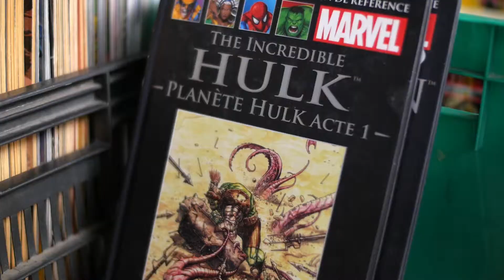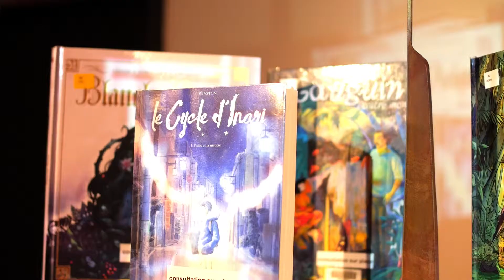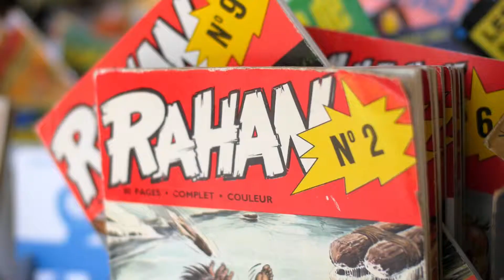Festival BD 2017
Retour en vidéo sur ce 22e Festival BD de Sérignan, placé sous le signe du Futur, avec son Président Olivier Balez.
Merci aux auteurs et au public toujours nombreux et fidèle au rendez-vous malgré les caprices du temps.
Bravo à l'organisation et à tous les bénévoles.